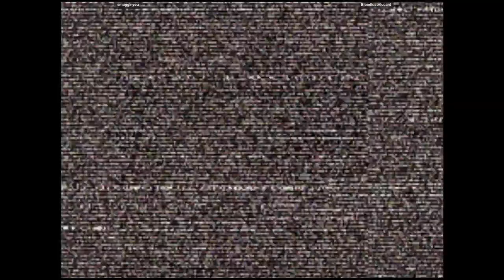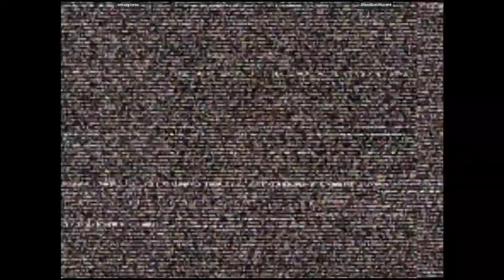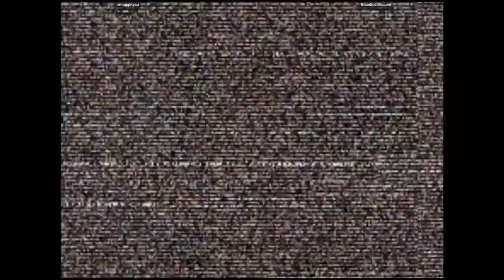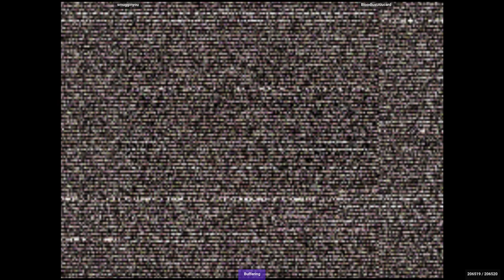CVS2 🕹 smugginyou VS BloodlustAlucard | 🇺🇸🇺🇸 SMUG 🆚 BloodlustAlucard